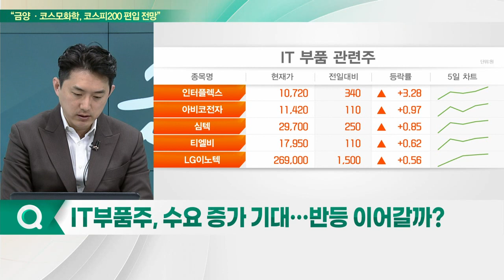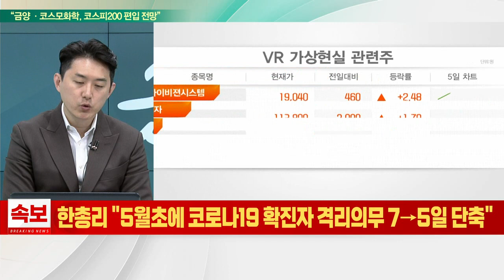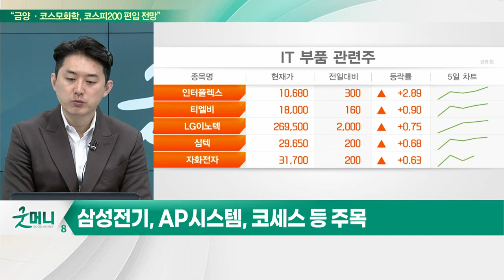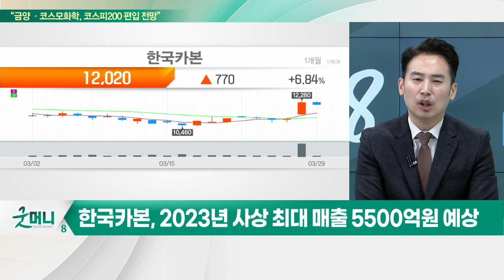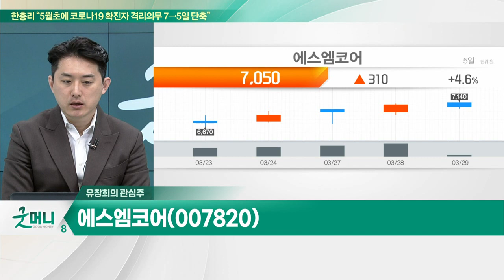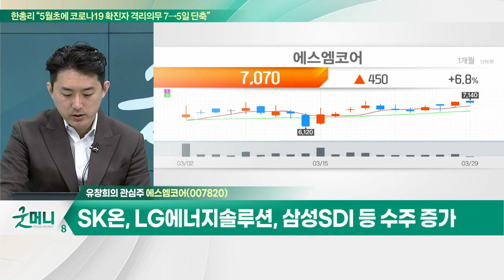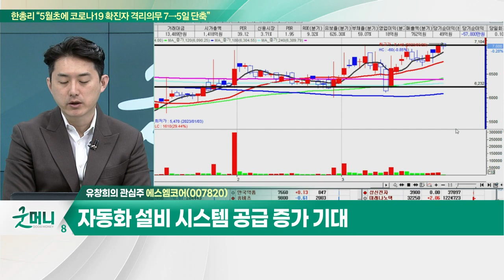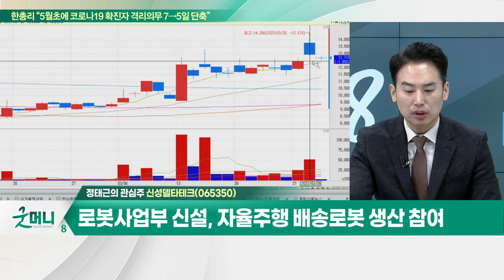에스엠코어(007820)… 6대 핵심 산업 550조 민간투자 기대 / 신성델타테크(065350)… 현대차, 자율주행 배송서비스 실증사업 진행_개장 관심주 (20230329)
Q. IT 부품주, 수요 증가 기대… 반등 이어갈까?
Q. 조선주, 올해 수주 순황… 주가 뱃고동 울리나?

에스엠코어(007820)
- 6대 핵심 산업 550조 민간투자 기대
- SK온, LG에너지솔루션, 삼성SDI 등 수주 증가
- 자동화 설비 시스템 공급 증가 기대
- SK그룹 계열사 편입에 따른 안정적 실적 전망

신성델타테크(065350)
- 현대차그룹 자율주행 배송로봇 스타트업 설립
- 현대차, 자율주행 배송서비스 실증사업 진행
- 로봇사업부 신설, 자율주행 배송로봇 생산 참여